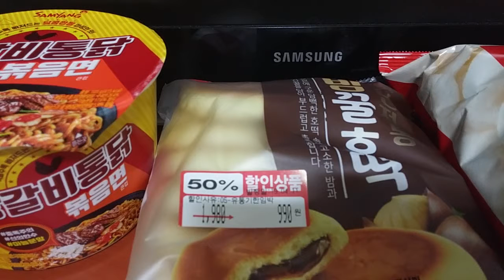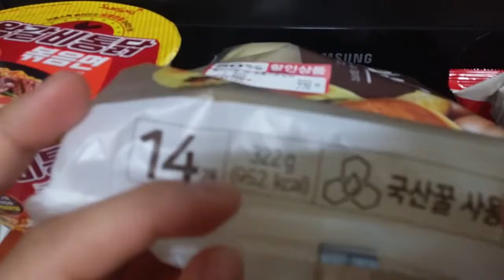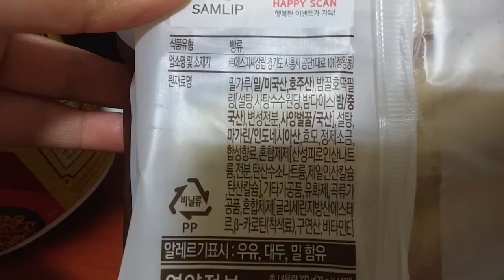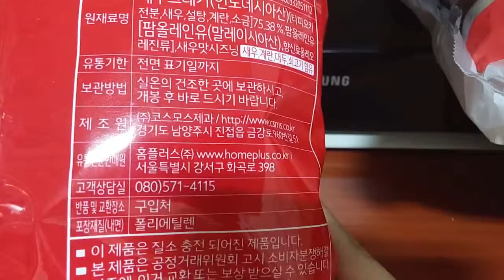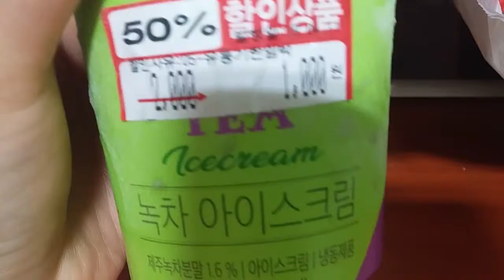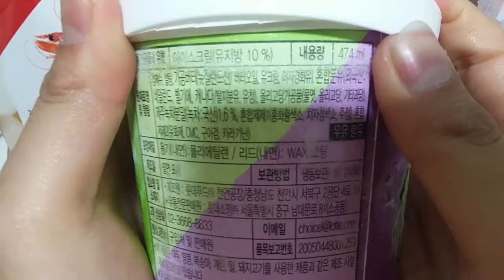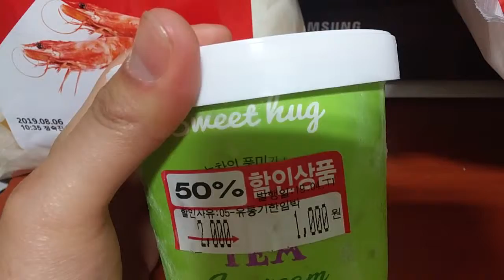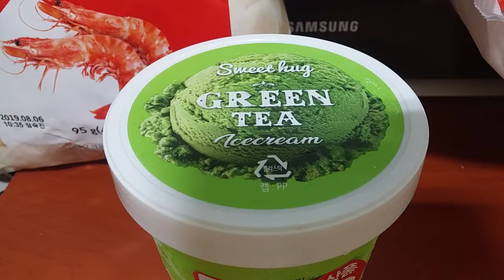2019 식품소개 리뷰 Food Introduction Review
아이루 반가워요 골드님 시청자분 저의 영상을 시청해주셔서 감사합니다 이번영상은 식품소개 리뷰입니다 1번째로 꿀호떡과 녹차아이스크림 그리 고왕갈비 통닭볶음면과 새우칩과자입니다 꿀호떡은 할인해서 산제품이고요 이미 다먹었어요 녹차 아이스크림은 스윗허그 제품이고요 원래가격은 2천원이고요 반값 할인해서 천원에 구입해서 먹어봤어요 맛있더 라고요녹차맛이 진한정도까지 아니지만요 꿀호떡과 녹차아이스크림은 롯데마트에서 구입했어요 새우칩과자는 홈플에서 구입했고요 가격은 470원입니다 할인해서 구입한제품이에요 총4봉을 사서 나눠먹었어요 왕갈비통닭볶음면은 동생이 집앞슈퍼에서 산거고요가격은1300원입니다 맛은 매운맛이 아니지만 맛있더라고요 시청자 골드님도 한번먹어보세요 그럼영상재밌게 시청해주시고요 댓글많이남겨주세요 감사합니다 틱톡미시카ASMR도 방문하셔서 영상 시청해주세요 저의 영상을 보시고 조금이나마 힘이 되셨으면 좋겠어요 고맙습니다 구독과 좋아요는 큰힘이 됩니다 저의 채널 멤버십이 생겼어요
Nice to meet you, ID Gold. This video is a food introduction review. First, honey hotteok and green tea ice cream, whole chicken stir-fried noodles with shrimp chips. Honey hotteok is a discounted product I bought. I already ate it all. Green tea ice cream is a sweet hug product. Originally, it was 2,000 won. I bought it for 1,000 won at a half price and tried it. It was delicious. I bought honey hotteok and green tea ice cream at Lotte Mart. I bought them at Homeple. They cost 470 won. I bought them at a discount. My brother bought them at the supermarket in front of my house and shared them. Big rib chicken noodles are not spicy but delicious. Please enjoy the video and leave a lot of comments. I hope you can see my video and cheer up a little bit. I have a new channel membership